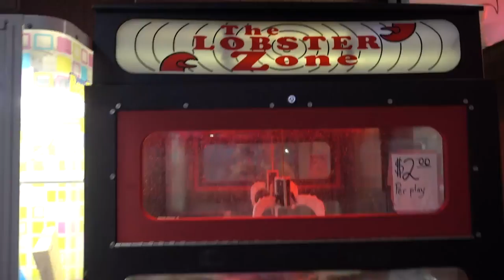WE MISSED OUR BOAT!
Hey guys, for today's Vlog, my friend Kasey Paramore and I tried to catch a boat ride in Long Beach, CA but unfortunately after traffic, and parking, we missed our boat and had to drive back to San Pedro to catch a different boat ride.

We ended up making it aboard the last ride of the day and squeezed out some pretty cool footage.

Thanks as always to Blackbeatz for the tunes!
Blackbeatz-V3lV3T